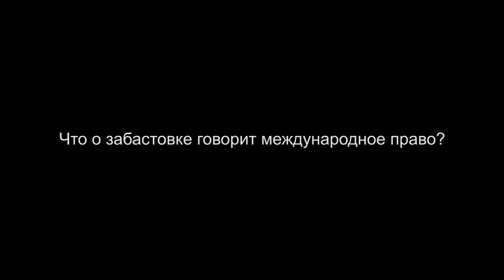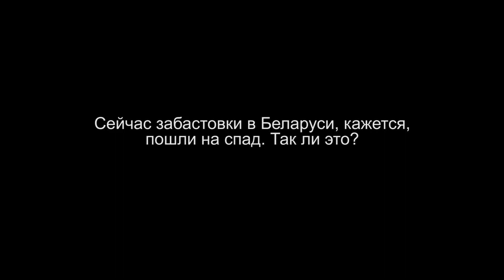Что нужно знать о забастовке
Что такое забастовка, как её использовать и насколько она эффективна - об этом в разговоре с правозащитником Андреем Стрижаком.

Пакласці на мабільны: Павуку А1 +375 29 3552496; Васілю life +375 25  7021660